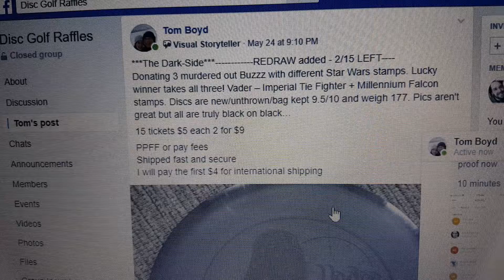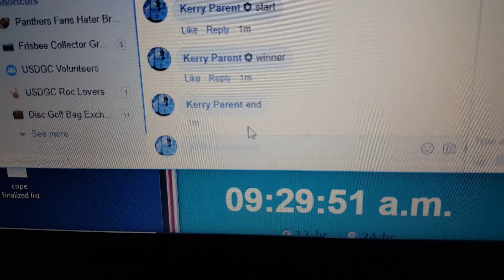Tom B murdered Buzzz 5-28-19